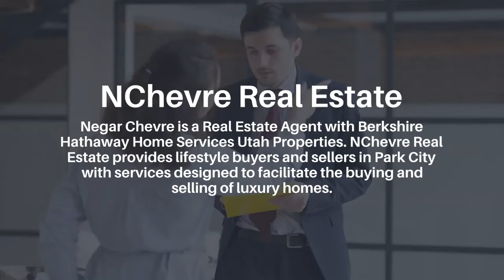Deer Valley Real Estate for Sale NChevre Real Estate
Whether you are looking for a comfortable ski condo or a stunning home, Deer Valley has your dream property at hand. The Deer Valley area in Park City Utah offers some of the most incredible ski properties for sale which include luxury homes, condominiums, townhomes and vacant lots for Deer Valley Real Estate for Sale.

ADDRESS - 537 Main Street, Park City, Utah, United States.